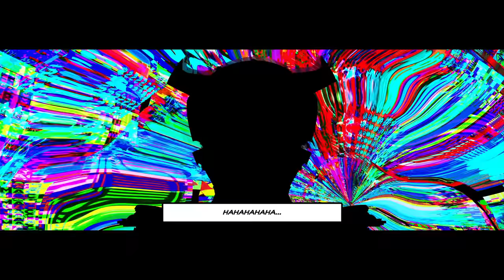Crossbone Skully - Evil World Machine (Extended Video)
Credits:
Produced by: Tommy Henriksen and Tommy Denander Mixed by: Olle Romo
Executive Producer: Mutt Lange
Mastering by: Howie Weinberg
The Engineers: Olle Romo, Mike Plotnikoff, Tommy Denander, Tommy Henriksen
The Guardians: Scot McCracken and Matt Sirchia for The Family Music Group, LLC Cover Concept Design by: Mark Wilkinson
Arranged by: Mutt Lange, Tommy Henriksen, Tommy Denander, Olle Romo Written by: Tommy Henriksen and Tommy Denander
Evil World Machine
THE PLAYERS:
Tommy Henriksen-Vocals, Bass, Keyboards Tommy Denander-Guitars
Glen Sobel-The Drums
Jamie Muhoberac-Keyboards
Backing Vocals-The Hellhounds

Lyrics:

They call me Mr. Dynamite
Cause I’m the one who brings the fight
Liars to the left and right
There’s oil on my breath tonight

Money is the cause of all
Money’s what they’re fighting for
Money change a simple mind
Money
Such a crime

The evil world machine

(World machine)

They need more
They need more
Than they ever did before

(Evil)
(World machine)

You’re like some cheap devil in disguise
You just love to victimize
I’ve screamed a thousand times
It’s all a crime
Money
Such a crime

Money
Such a crime

(World machine)

They need more
They need more

We’re up against it now
Raise hell
Shout and scream

(World machine)

(Evil)
(World machine)

Shout and scream

(Evil)

They need more

(Evil world machine)

(World machine)

(World machine)

They need more
They need more

Evil
World machine

World machine